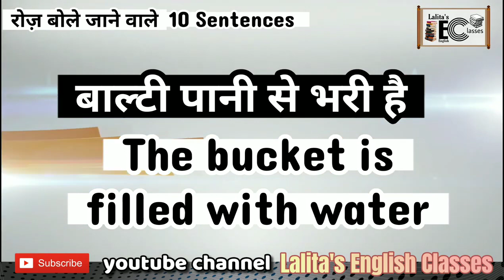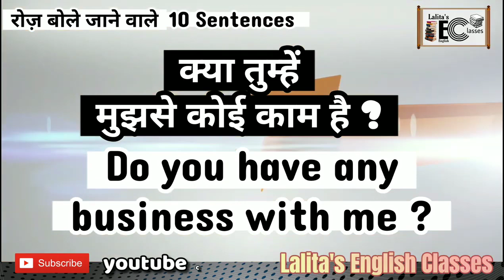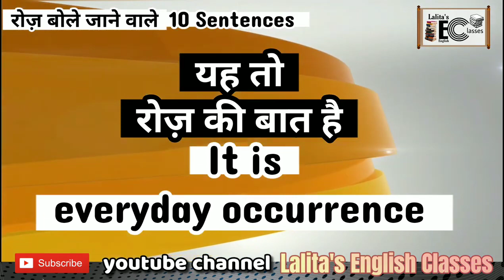Daily Use English Sentences ll Daily English speaking sentences for practice ll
In this video I taught you some English speaking sentences for daily use